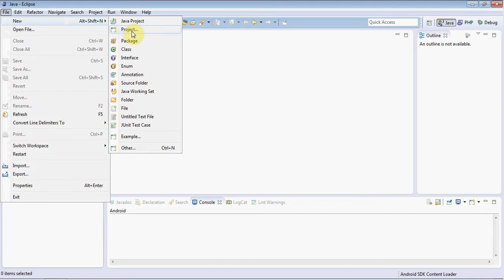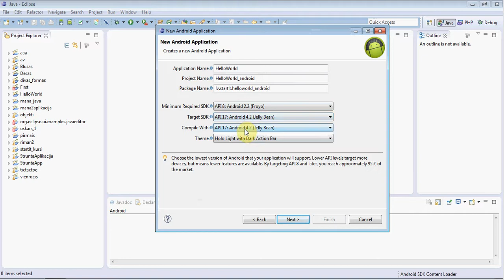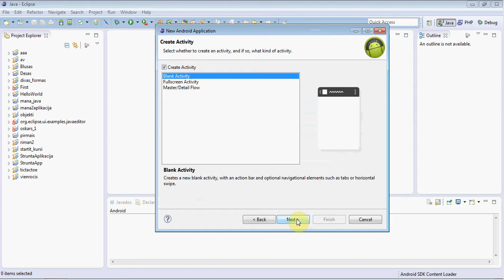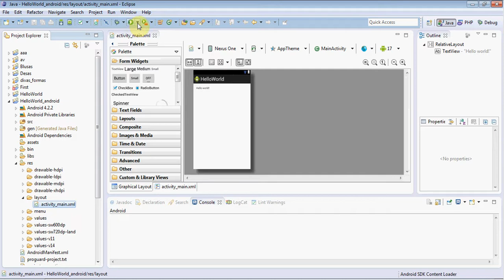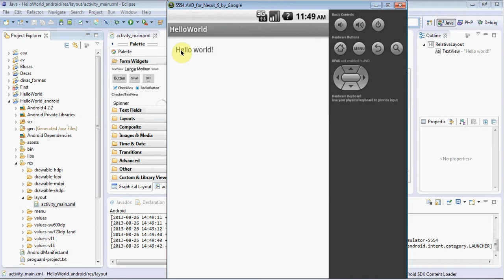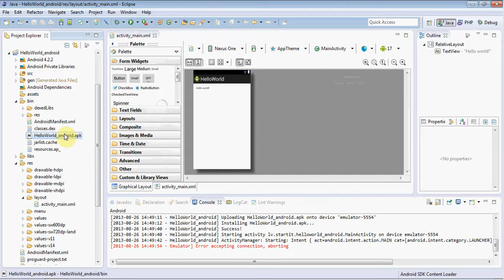Android aplikācijas veidošana Eclipse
Elementārās aplikācijas HelloWorld radīšana Eclipse. Materiāls radīts start(it) programmas ietvaros.